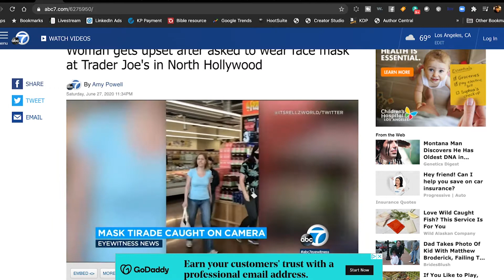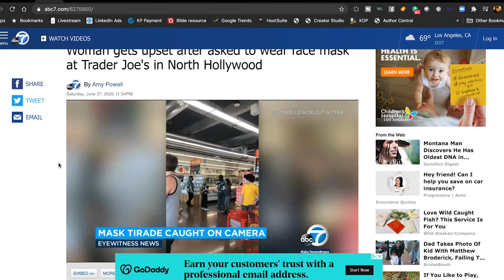People are CRAZY about wearing masks | TSTO clips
People are over wearing masks everywhere and one lady lets us know just how much! Is she wrong? Watch now and see Jake and the TSTO team weigh in.
What's trending now?  We got you here on the Trending Stories Taking Over show (TSTO).

2x Sony a7sII
1x Sony A7II
2x RODE Procaster mics
1x RODECaster Pro mixer
2x BLUE mic boom arm
Audio-Technica Headphones

If you have any questions about how to make your own podcast, check out Todd's YouTube channel for tips and tricks: